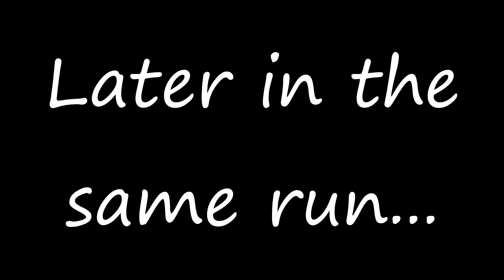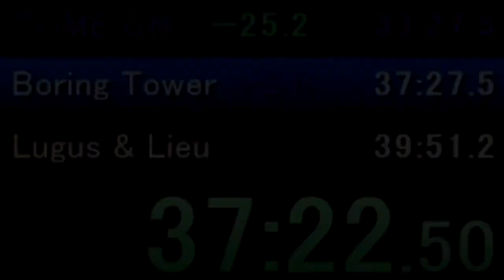this game is so bad :(